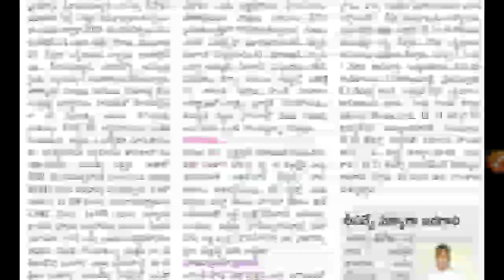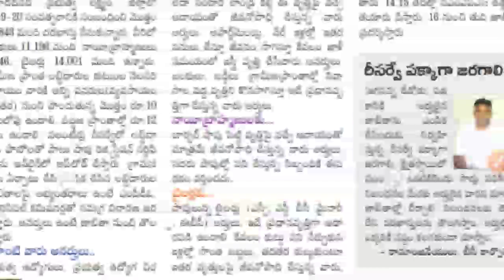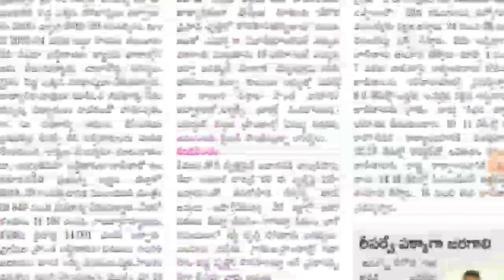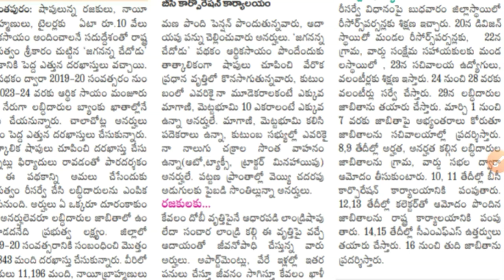వాలంటీర్లకు మరో తలనొప్పి ! జగనన్న చేదోడు 24 నా రీసర్వే షెడ్యూల్ విడుదల !